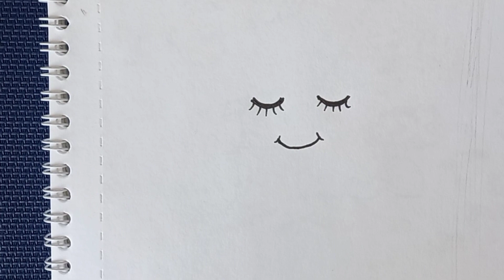How to Draw a Cute Cloud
how to draw a cute cloud, draw for kids, coloring book